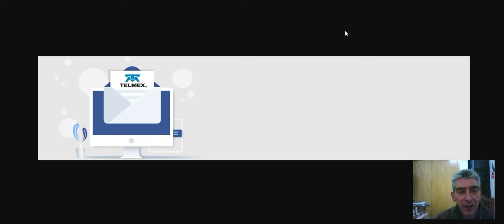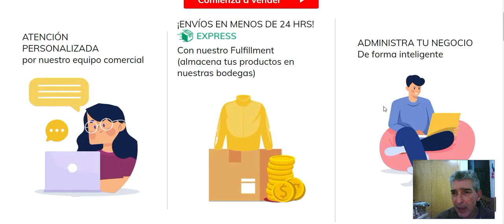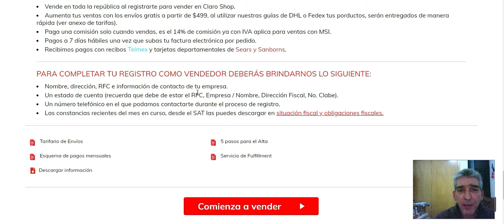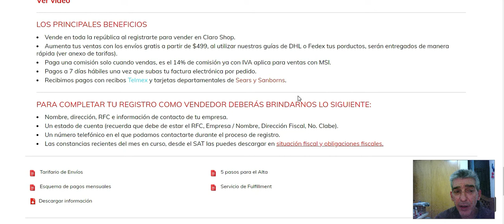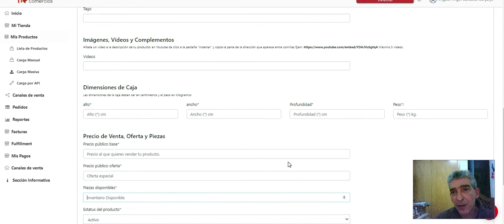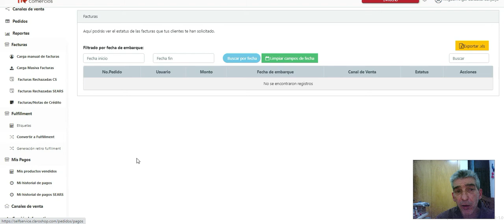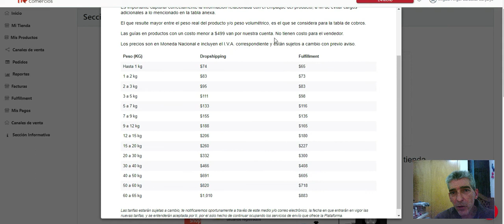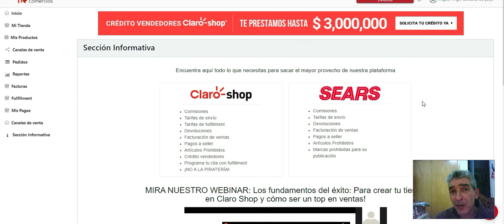Vende En línea con Cargo al Recibo Telmex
Si estas buscando como ampliar tu negocio de ventas en línea o plataformas para vender en Línea, esta es una excelente opción con comisiones muy bajas, gran publico cautivo y ademas te presta dinero para comenzar

Gana dinero con Libros, Crea paginas web, Tiendas en Línea, Vende como Demente, Invierte mejor y ahorra mas, Crea Cursos desde Cero, Gana Dinero con enlaces de Afiliado, Haz Mejores Negocios en Internet y Mucho Más. Los mejores cursos que puedes encontrar para Generar Ganancias en línea Entra a Todos los Cursos a Super Precios en UDEMY